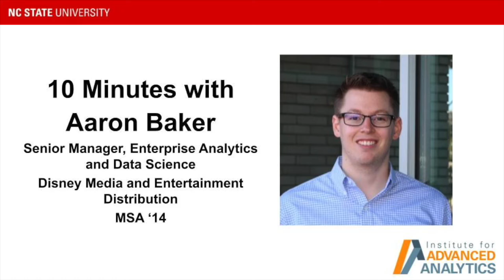Ten Minutes with Aaron Baker '14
Quantitatively-oriented Disney fans might view Aaron Baker’s role as a dream job: he manages an Enterprise Analytics and Data Science team for Disney Media and Entertainment Distribution. He works remotely from Raleigh with team members based on both the east and west coasts. Aaron’s career ascension is a product of his talent, work ethic, and professional network — his former colleagues from Lowe’s, his first post-MSA employer, observed his potential in his early roles there and invited him to join the Disney team. Since 2018, Aaron has served as a guest lecturer at the Institute, teaching classes on digital analytics, design of experiments, and R programming. He has also volunteered on the MSA admissions committee, interviewing candidates alongside fellow alumni and Institute faculty and staff.

Hear from Aaron about his career journey and approach to leadership.